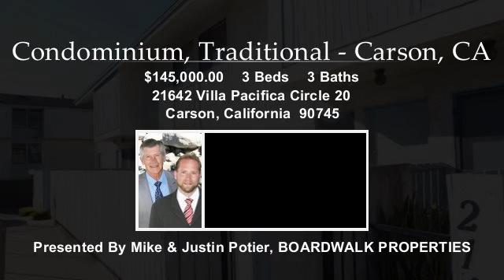21642 Villa Pacifica Circle, Carson, CA 90745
Contact Mike & Justin Potier for more information.

***JUST LISTED HUD HOME IN CENTRAL CARSON*** This 3 bedrooms, 2.50 bathroom unit features include: living room entry with carpeted floors; side door allows access down a shared stairwell with access to 2 car attached garage. Stairway at living room leads up to dining/family room area with decorative fireplace, 1/2 bath with laundry hookups, kitchen with tiled countertops, double sink, disposal, range, and vent hood. Stairs from family room grant acceess to the master bedroom with private 3/4 bathroom, plus two additional bedrooms on the top floor with a shared full bathroom (1 of the top floor bedrooms has a private vanity area). DON'T MISS OUT ON THIS OPPORTUNITY!!!